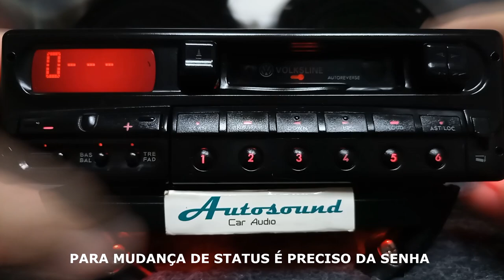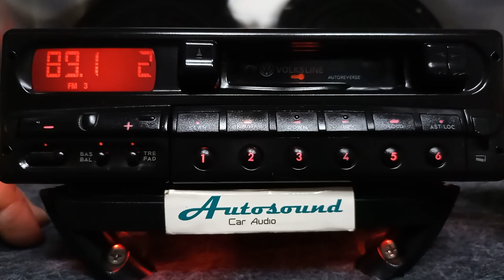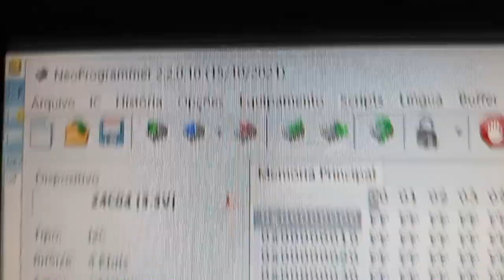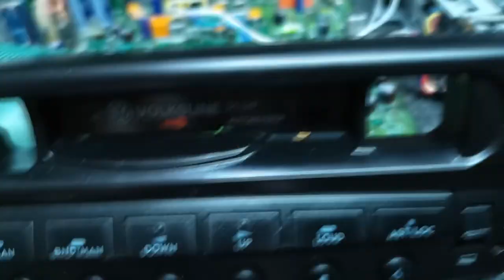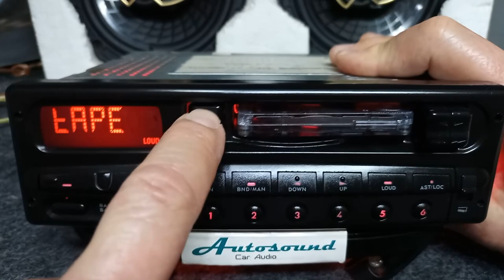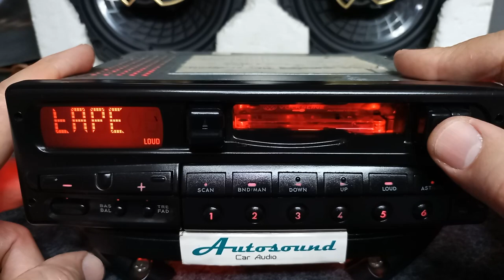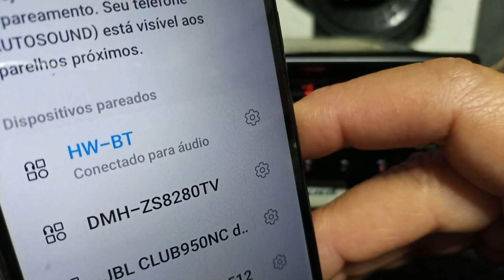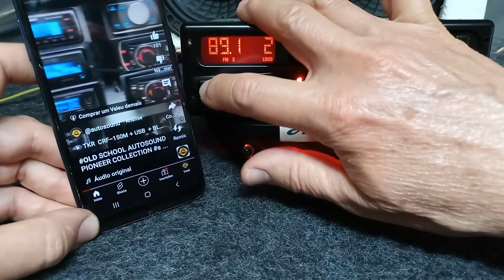🔝 Volksline DC349 Philips Famar Som Auto Rádio Toca Fitas k7 Bluetooth original linha VW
Modelo Voksline 22DC349 marca Philips Famar Argentina anos 1990.

Atualizado com placa receptora Bluetooth internamente.

Funcionando perfeitamente em todas suas funções de rádio e cassete auto reverse.

Destravar code &

Compatível a toda linha com espaço no painel tamanho 1 din.

linha VW Gol - Golf - Santana - Fusca - Parati - Voyage - Logus - Pointer - Gt Gts Gti etc